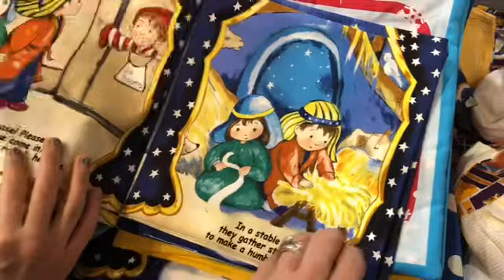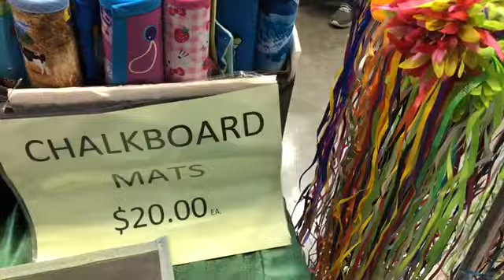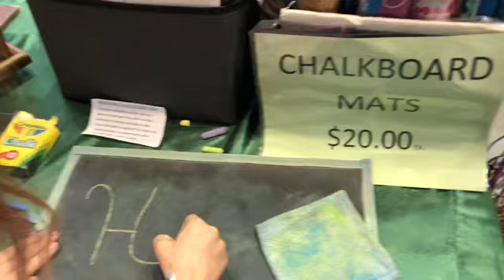Craft Fairs Part THREE of Three!!!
MJ and I went to 3 craft fairs! It was lots of fun! Make sure to watch part one and two!